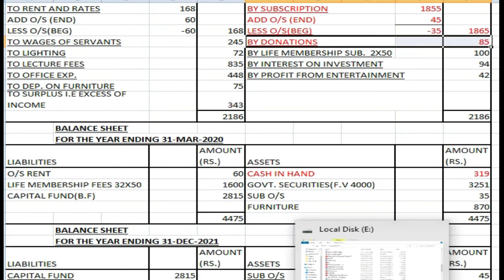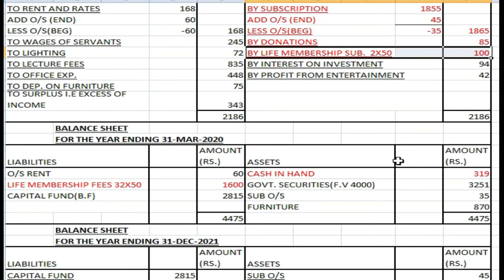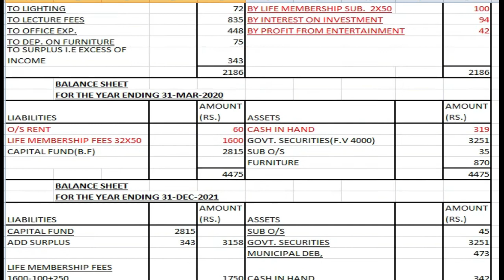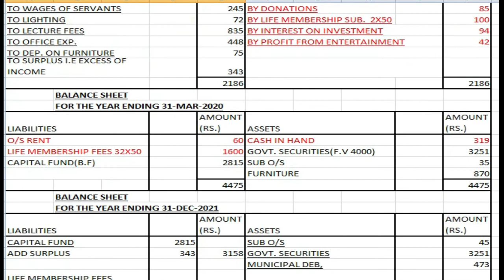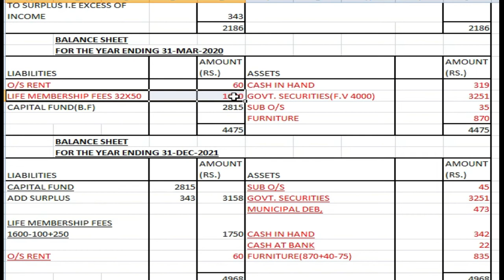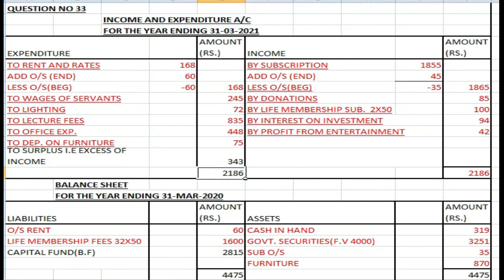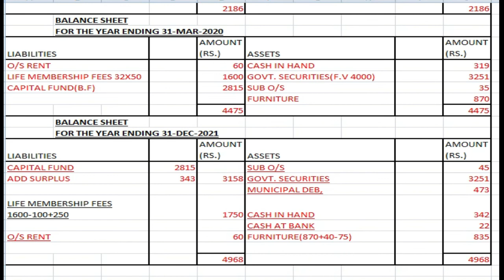Q. NO 33|NPO | Not for profit organisation | Class 12 | Accounts| commerce classes in Amloh|Sirhind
NPO | Not for profit organisation | Class 12 | Accounts
NPO - Financial statements of not for profit organisation class 12 – Chapter 1
NPO - Financial statements of not for profit organisation class 12
Not for profit organisations concept
Receipts and Payments Account - features and preparation
Income and Expenditure Account
income and expenditure account class 12
balance sheet of npo
fund based accounting class 12th
How to calculate Capital fund in non profit organisation
Entrance fees
Life membership fees
Special receipts
Legacy
subscription account in npo class 12
honorarium meaning in hindi
cost of goods consumed in npo
features preparation of income and expenditure account and balance sheet from the given receipts and payments account with additional information